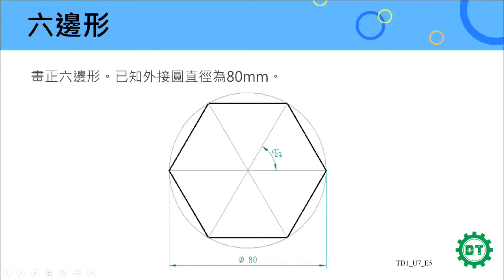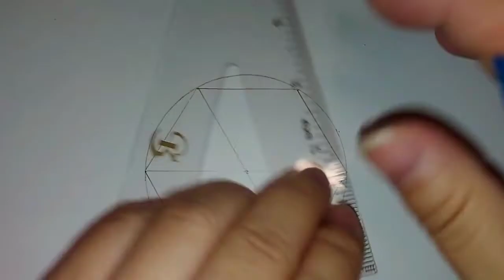工程繪圖│六邊形 - 正六邊形 2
畫正六邊形。已知外接圓直徑為80mm。